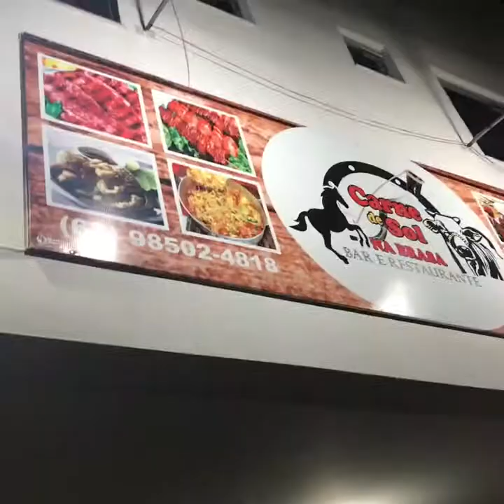Oque fazer no restaurante